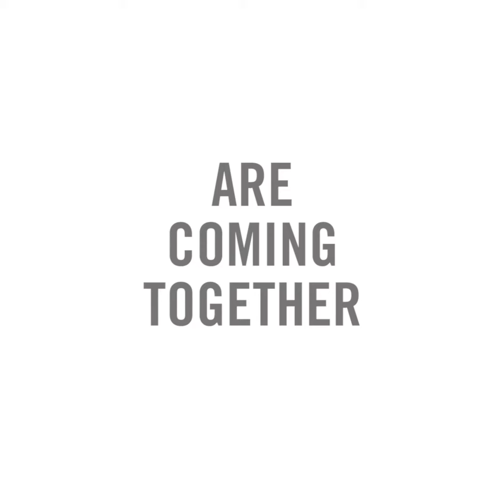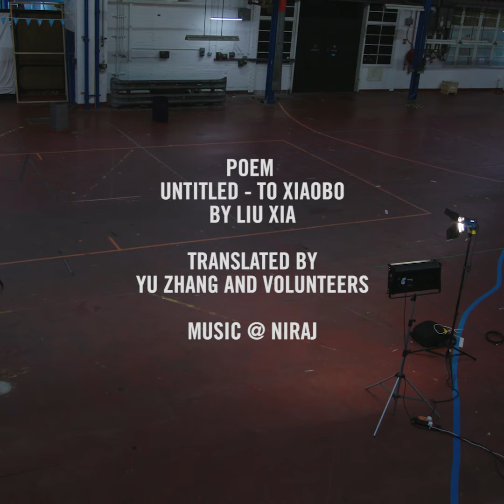私たちは劉霞さんを応援しています FreeLiuXia now!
今、多くの著名な作家、詩人、アーティストが、劉霞Liu Xiaさんの詩を読み上げ、彼女を応援するために立ちあがりました。あなたも、FreeLiuXia と一緒に声を上げてください！

「私には何も恐れるものはない。中国から出国できなければ、自宅で死ぬ。暁波がいなくなり、もう失うものはない。死ぬことほど簡単な抵抗はない」

ノーベル平和賞受賞者・故劉暁波Liu Xiaoboさんの妻、劉霞Liu Xiaさんは、最近知人との電話で涙ながらにこのように語り、心身両面での体調の悪化がとても懸念されています。

劉霞さんは夫の劉暁波さんがノーベル平和賞を受賞した2010年10月から、不当な自宅軟禁状態に置かれていました。そして、劉暁波さんが2017年7月に臓器不全により死去した後も、厳重な監視の中、親友とも自由に連絡が取れない状態が続いています。

【 劉霞さんの自由を求め FreeLiuXia を広げよう！】

ハッシュタグ FreeLiuXia をつけて、シェア等でこの動画を広めてください。また、例文を参考に、郵送やFAXで習近平国家主席に劉霞さんの自由を要請してください。

▽要請例文や要請先の詳細はこちら(緊急行動(UA))